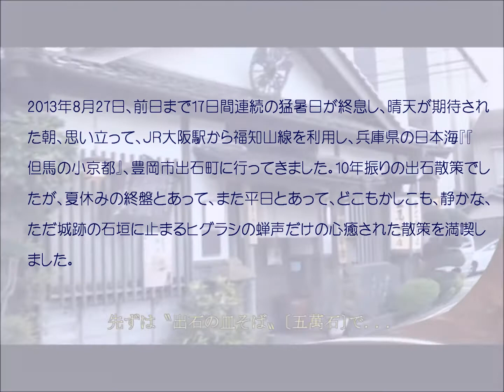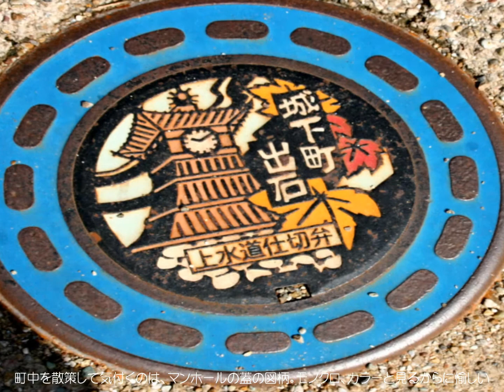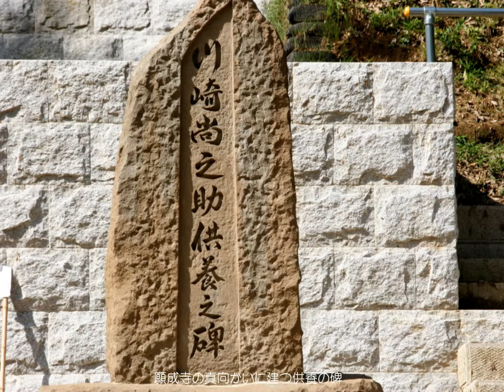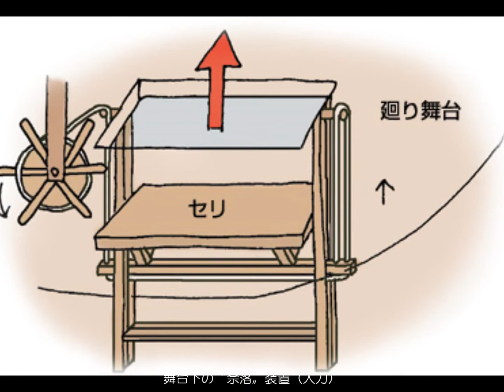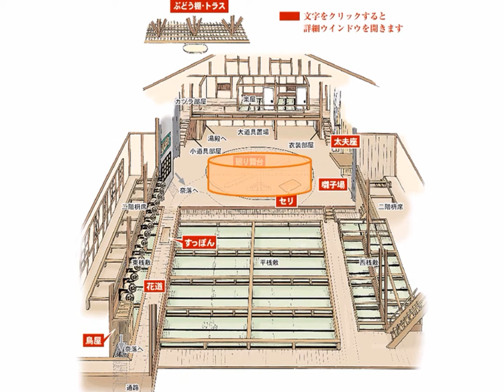出石（いずし）〝但馬の小京都〟を散策 2013.8.27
町の東の有子山の山裾に小出吉英が城を築いたのは1604年のこと。城山稲荷があり、37も立ち並ぶ朱色の鳥居とお城のコントラストが美しい。お城山とも呼ばれ、春には桜の名所としても人気です。
かつての出石城には7つの門がありましたが、明治維新の際に取り壊されました。これを何とか復元しようと、町民の寄付で平成6年11月に完成したのがケヤキ造りの登城門です。昔、武士が登城に使っていたところから"登城門"と名づけられました。
有子山稲荷神社は城山稲荷とも呼ばれる。出石城の曲輪稲荷郭に鎮座しています。稲荷神社への参道（赤い鳥居）を少し登ると本丸跡に入ることができ、そこに（東の）隅櫓が建っている。
稲荷神社は、157段の石段に、37の朱色の鳥居が立ち並ぶ稲荷参道を登りつめたところにあります。ここからは出石町を眼下に一望することができ、この展望を利用して出石城の天守台と兼用していたようです。
諸杉神社は出石城の東側、谷山川に沿って鎮座し、日本書紀には「但馬諸助」とある神で、「母呂 須玖」が社名の「諸杉」の語源となっているそうです。
出石は、街道口や要衝に多くの寺院を配置しています。経王寺は京街道の丹波口の守りで、1706年（宝永3）に信州上田から移封された仙石氏の菩提寺でした。もともとは、真言宗のお寺でしたが約430年前に、この地を布教のために回ってきた僧の強化を受けて日蓮宗に改宗しました。仙石久行公の墓や藩士の墓があります。山門を入ると、直ぐ左手に樹齢80年程度の沙羅の木があります。
出石町は、NHK2013年の大河ドラマ「八重 の桜」の主人公〝八重〟の最初の夫でった〝川崎尚之助〟の出身地で、川崎家の菩提寺が〝願成寺(ｶﾞﾝｼﾞｮｳｼﾞ)〟となっていることから、尚之助の供養碑が、同寺の真向かいに建てられている。ここから直線距離で300メートルほどの山裾に建つ〝宗鏡寺（沢庵寺）〟は、1616年（元和2）に沢庵和尚が、荒廃していたこのお寺を再興したことから〝沢庵寺〟とも呼ばれ、出石城主代々の菩提寺となりました。沢庵作の庭園（県指定文化財）は一見の価値のある名庭だそうです。
辰鼓楼は明治四年(1871年)旧三の丸大手門脇の櫓台に建設された鼓楼で、当時は一時間ごとに太鼓で時(辰)を告げていました。明治十四年に医者の池口忠恕氏が大時計を寄付してからは、時計台として親しまれ、今では三代目の時計が時を刻み続けています。

明治維新の立役者、西郷隆盛、大久保利通と並ぶ「維新の三傑 」のひとり桂小五郎(木戸孝允:ｷﾄﾞｺｳｲﾝ)が新撰組に追われ、1864年（元治元）広江孝助と名乗り、荒物屋を営みながら幾松婦人と出石に潜伏していたそうです。この潜伏した住居跡に記念碑が建てられています。
江戸時代の出石は、日本海より30石級の大船が出入りしていた船着場が在ったそうです。川端には、蔵屋敷、塩蔵などが並び、この「おりゅう燈籠」の北側には関所も在りました。この燈籠の名の由来は、鎌倉時代、悲恋物語の主人公「おりゅう」の名にちなんだもので、灯籠と横の柳の木で「おりゅう」と恋人の寄り添う様子が思い浮ばれたものといわれています。
明治34年に開館し、歌舞伎や新派劇、寄席、活動写真など但馬の大衆文化の中心として栄えた永楽館は、平成20年に大改修を終え、現在のものになっています。明治期に残る芝居小屋としては近畿地方に現存する唯一のものです。